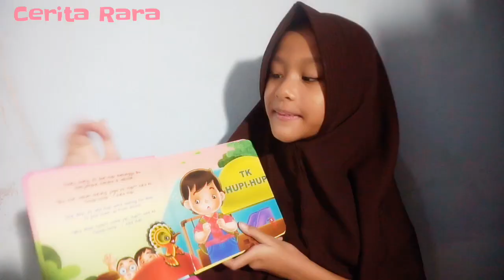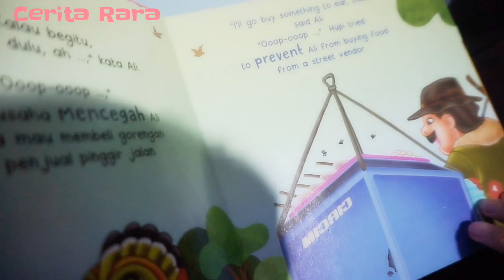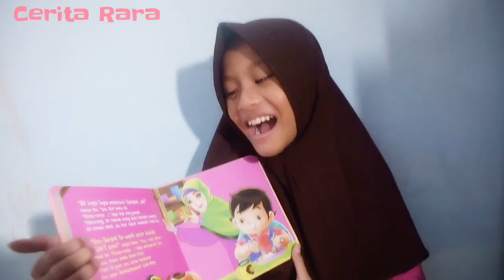AKU TIDAK JAJAN SEMBARANGAN || Membaca Nyaring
Judul: Aku Tidak Jajan Sembarangan

Penulis: Dadan Ramadhan
Ilustrator: Meol's
Penerbit: Mizan

Ketika pulang sekolah, Ali jajan makanan di pinggir sekolah. Setelah sampai di rumah, tiba-tiba Ali sakit perut. Wah, kenapa ya?
Simak ceritanya yaa teman-teman...